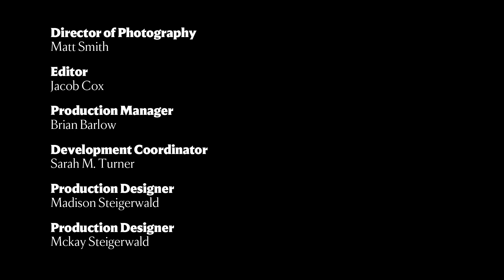How to make wire sculptures inspired by Louise Bourgeois’s “Spider"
Louise Bourgeois was a French-American artist who used spiders as a central motif in the later part of her career. She thought of spiders as patient and clever, and they reminded her of her mother, who was a weaver and restorer of tapestries.

Watch and learn how to make wire sculptures inspired by her 1996/1997 work “Spider.” For more fun D.I.Y. crafts, visit us in-person for First Saturdays throughout the year and to view “Spider” in the Sculpture Garden

Required Materials:
Sculpture wire
Black tissue paper
Modge podge
Foam brush
Rubber bands
Newspaper

ABOUT FIRST SATURDAYS
Each month, join us for a fun and relaxed experience featuring art making, films, and a variety of special pop-up activities. All activities are free, and most are first come, first served. Some activities require registration.